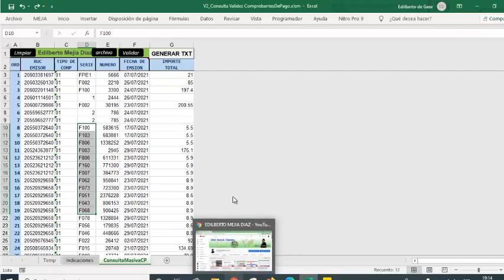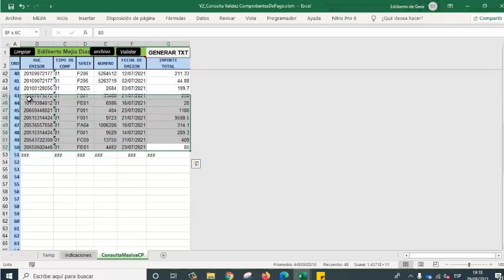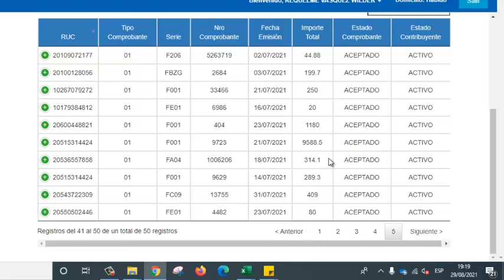Como validar comprobantes de pago electrónicos de forma MASIVA en Sunat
📚L̐̈i̐̈b̐̈r̐̈o̐̈s̐̈ ̐̈e̐̈n̐̈ ̐̈P̐̈D̐̈F̐̈ ̐̈g̐̈r̐̈a̐̈t̐̈i̐̈s̐̈ ̐̈y̐̈ ̐̈M̐̈á̐̈s̐̈:̐̈ ⚖️𝘼𝙨𝙪𝙣𝙩𝙤𝙨 𝘾𝙊𝙉𝙏𝘼𝘽𝙇𝙀𝙎, 𝙏𝙍𝙄𝘽𝙐𝙏𝘼𝙍𝙄𝙊𝙎 𝙔 𝙇𝘼𝘽𝙊𝙍𝘼𝙇𝙀𝙎